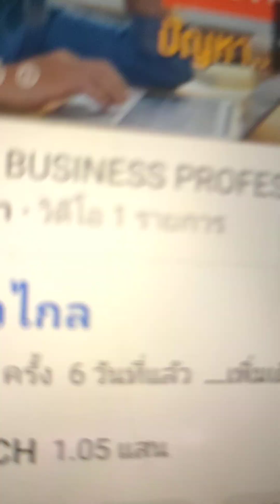พูดได้หล่อมากพ่อเอย